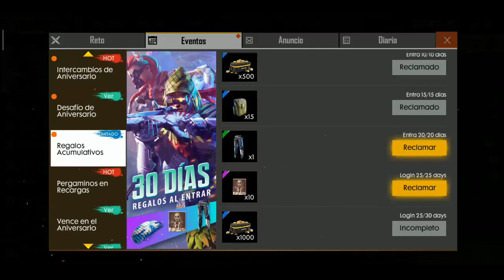RECLAMA YA !! *MOCHILA SANGRI3NT4* GR4TIS EN FREE FIRE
En este video sabras como obtener MochilaSangrienta en FreeFire y ganar TokendeAniversario en NuevoEvento de Aniversario de FreeFire y codigosparafreefire obtener DiamantesGratis y TorneoFreeFire en YoutubeGaming en VideojuegosenVivo